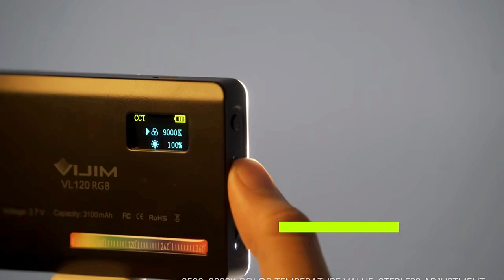#28|🔵$31-Đèn Led RGB Ulanzi VL120,hổ trợ ánh sáng Video Camera Studio,3100 mAh,DSLR,2500-9000k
Clickbuy on Website Qatashop
Ulanzi VL120 RGB LED Video Light Camera Light Full Color Rechargeable 3100mAh Dimmable 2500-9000K Panel Light Photo Studio Lamp
Đèn Led RGB Ulanzi VL120,Đèn LED hổ trợ ánh sáng Video Camera cho Studio,Full Dãi Màu,Pin 3100 mAh, thời gian sạc khoảng 2 giờ, độ sáng tối đa lên tới 2 giờ, độ sáng tối thiểu lên tới 15 giờ,cổng sạc Type-C, Bảng Điều Chỉnh Độ Sáng 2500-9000K, Điều Khiển Đèn Studio, Chế độ màu HIS cho phép bạn linh hoạt hơn trong quá trình làm phim, cung cấp nhiều chế độ chiếu sáng phù hợp với nhu cầu của bạn,nhiều hiệu ứng ánh sáng khác nhau như xe cảnh sát,tia chớp,party, Đèn máy ảnh RGB có kích thước nhỏ khoảng 11 cm  và nặng 120g, dễ dàng mang theo bằng một tay, Vít 1/4 tiêu chuẩn phù hợp với chân máy,có đế gắn cho tất cả dòng máy ảnh hoặc máy quay DSLR,Ulanzi là thương hiệu đến từ Trung Quốc chuyên sản xuất thiết bị ánh sáng,sản phẩm bán chạy trên ali,xem thêm chi tiết trên website